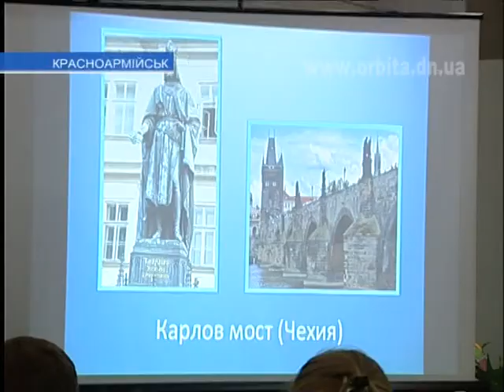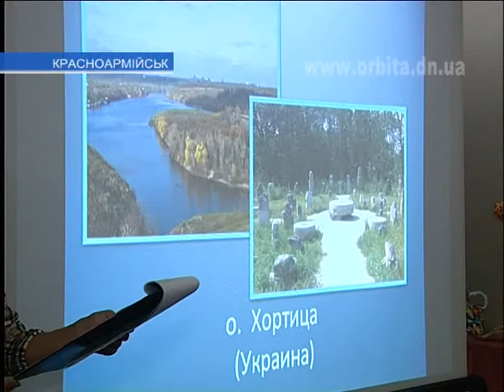Галопом по Европе... не выходя из музея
Работники Красноармейского исторического музея совместно с городским комитетом по делам семьи молодежи и спорта организовали для молодых красноармейчан необычный тур - виртуальное путешествие по Европе. Какие достопримечательности можно посетить, побывав на экскурсии в музее -- об этом далее в сюжете.